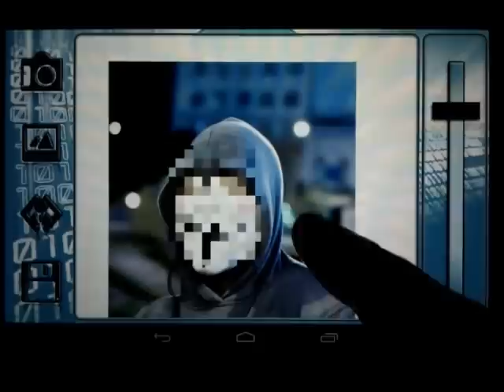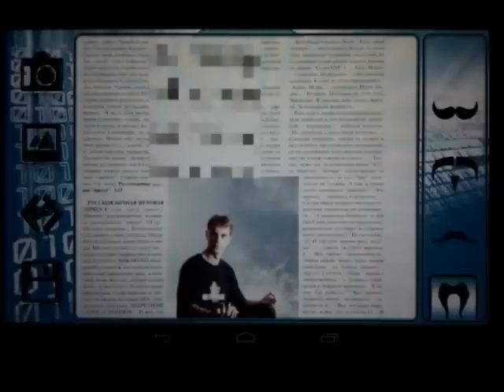Photo Anonym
In today's society, information security is becoming a major problem. Share this photo on the social network is not simple - but very simple.
But people do not always want to be in this picture can be found. What to do in this case? Expand bulky editor on your computer - or photograph

cutting off heads?

No! Use Photo Anonym and you can easily retouch the right place a black border or effect of pixel blocks. Easy control using the intuitive

finger touches. In addition you will be able to impose on the photo set of whiskers, masks or even a crown. Decorate photo mustache and even your worst one you will not be able to find a group picture.

Take a picture of the girl and put a crown on it, or even bridal crown. In an extreme case, you always have the opportunity to wear a mask of ancient Egypt.

Moreover, you can get a photo directly from the program, utilizing the camera or by importing an image from the memory card. Good you collages. The application also removes photos from all the information about the time and place of the shooting, the geographic coordinates and any additional information. Anonymous - remember - on this data you can find on the net!

And remember - big brother is watching you.